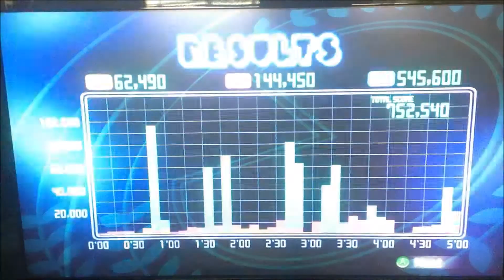BallisticBen1418 Plays: PAC-MAN Championship Edition DX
PAC-MAN Championship Edition DX - Gameplay | Xbox Arcade